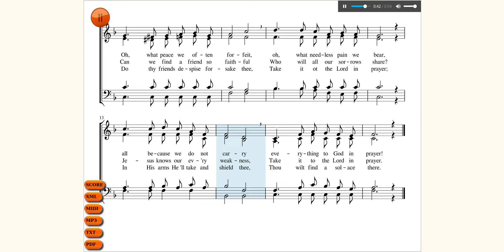What a Friend we have in Jesus. Tune: Converse.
In Dutch better known as 'Welk een vriend is onze Jezus'.